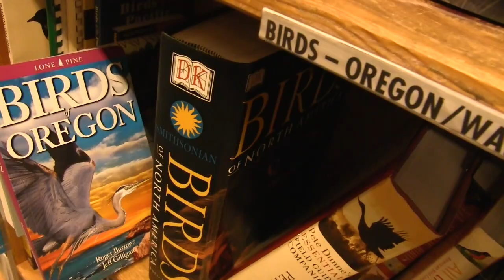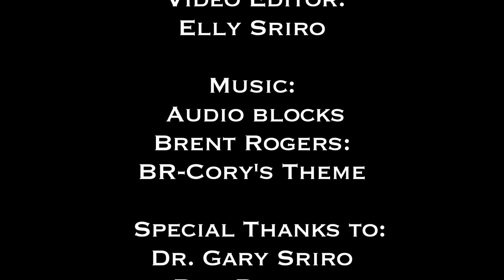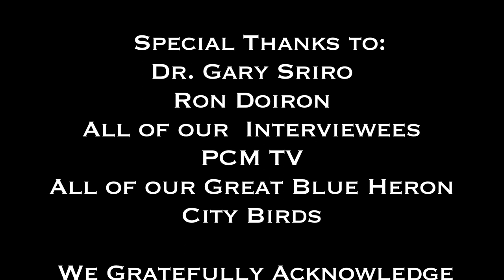Great Blue Heron Documentary. Portland's Icon.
Script of the Great Blue Heron Documentary, Portland's Icon: Brian Doyle
Produced: The Nature Here TV Show
We gratefully acknowledge the city of Portland and Urban Greenspaces Institute for their ongoing efforts to protect the great blue heron and all wildlife.
Filming Locations:Portland, OR
Sauvie Island, OR
Oaks Bottom Wildlife Refuge, OR
Ridgefield Wildlife Refuge, WA
Special Thanks to: All of our  Interviewees & All of our Great Blue HeronCity Birds